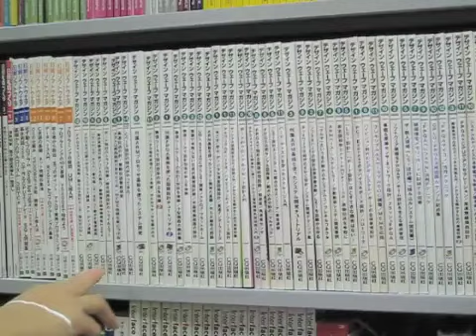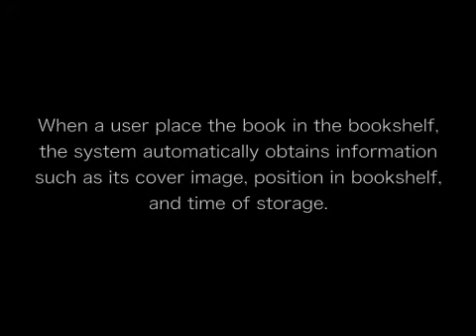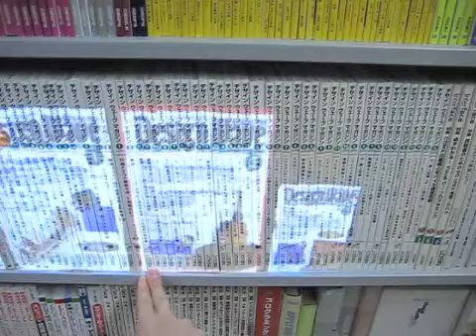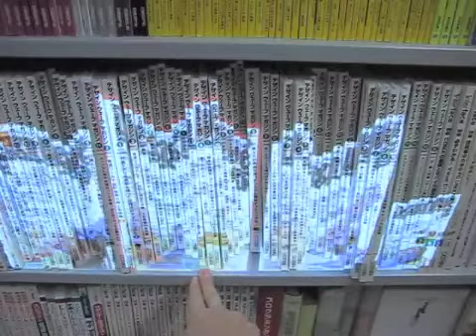Interactive Bookshelf 1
Kazuhiro Matsushita, Daisuke Iwai, and Kosuke Sato, "Interactive Bookshelf Surface for In Situ Book Searching and Storing Support," In Proceedings of Augmented Human International Conference, pp. 2:1-2:8, 2011.